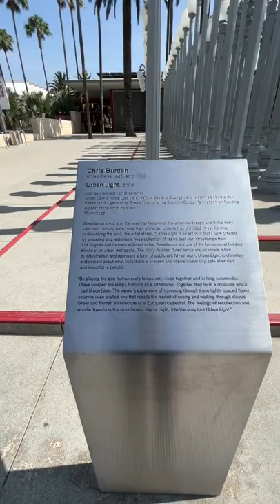LACMA Los Angeles County Museum of ART